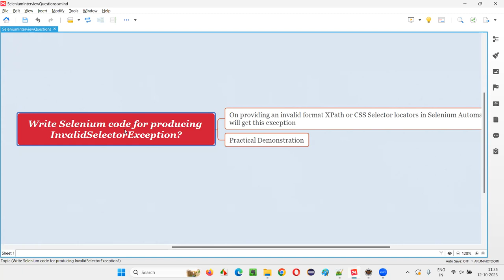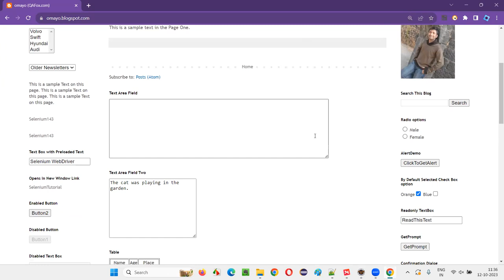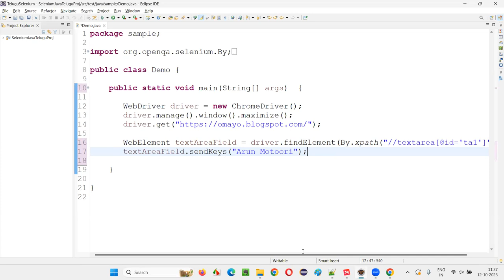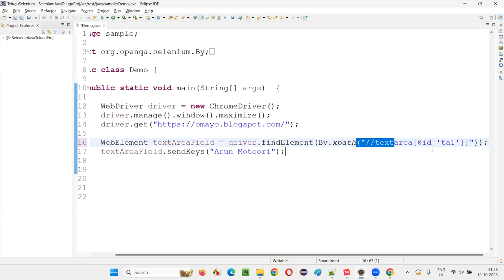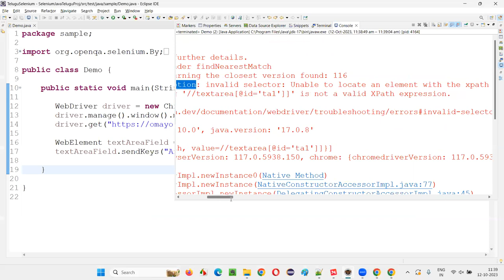Write Selenium code for producing InvalidSelectorException (Selenium Interview Question #683)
Write Selenium code for producing InvalidSelectorException